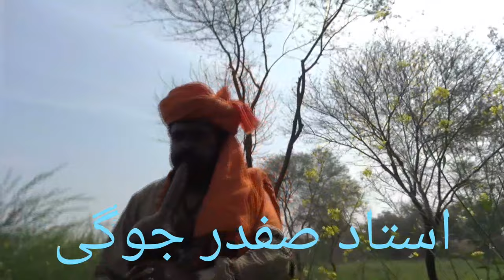Safrdar Jogi Bohut khubsurat pyara Murali song suna raha hay / /Dangal Naagin And Vlogs